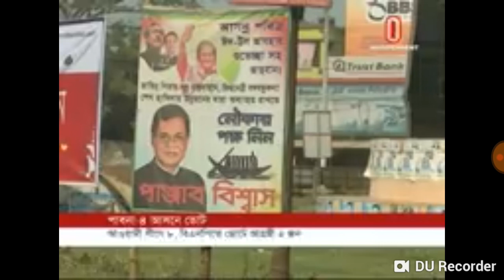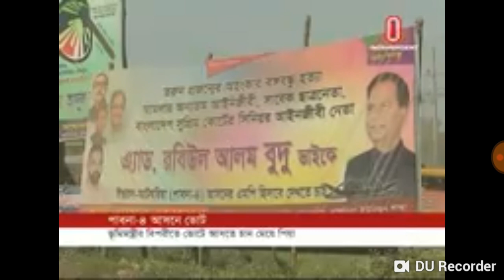পাবনা-৪ আসনের নির্বাচনী হাওয়া(ইন্ডিপেনডেন্ট নিউজ)